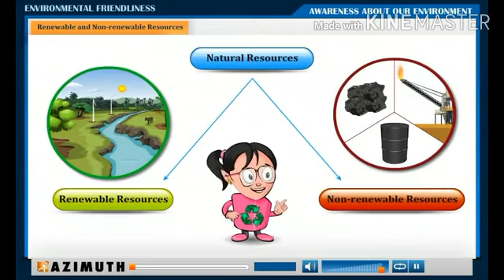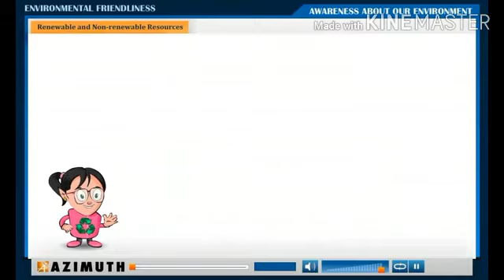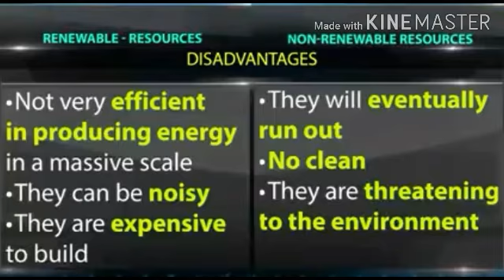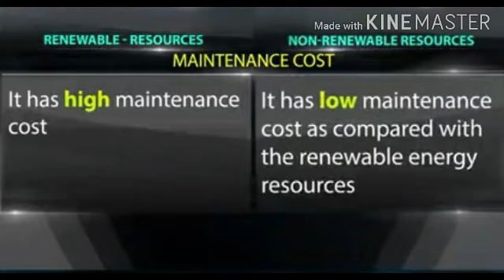Natural Resources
Renewable sources and Non renewable sources, advantage, disadvantages, Maintanence cost,